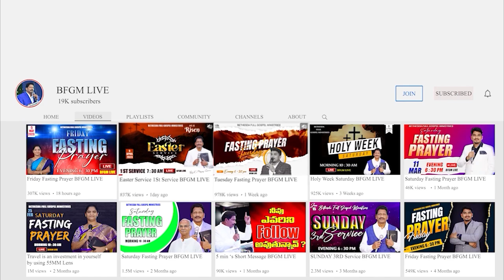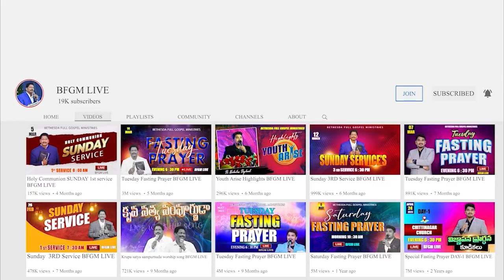Today's promise 26.06.2023 | BFGM LIVE